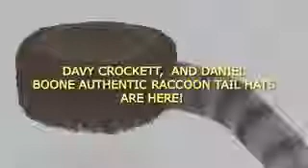Davy Crockett & Daniel Boone Coonskin Raccoon Tail Hat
Authentic Davy Crockett & Daniel Boone Coonskin Hat. Alamo Coontail Cap Accessory Treasure. GUARANTEED REAL RACCOON FUR TAIL. King Of The Wild Frontier Costume Outfit Accessories (Child/Small Size)